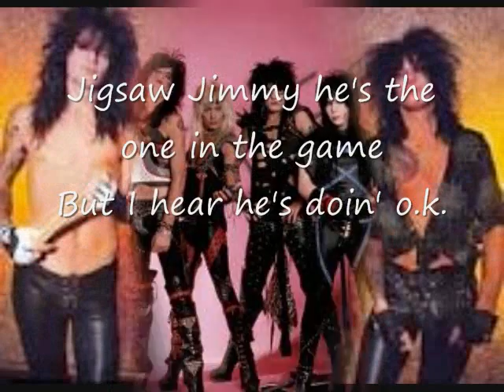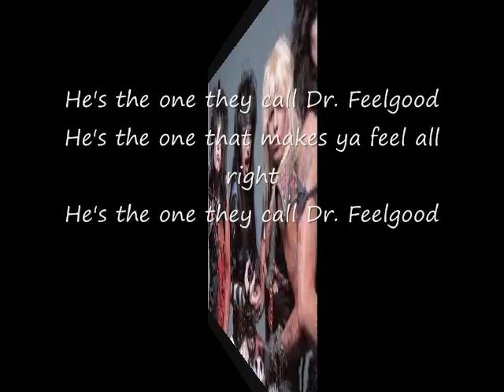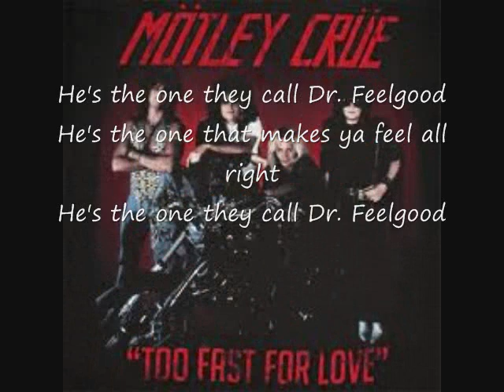Dr.Feelgood With Lyrics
dr.feelgood
motley crue
dr.feelgood
1989